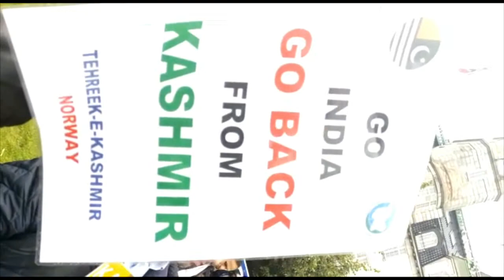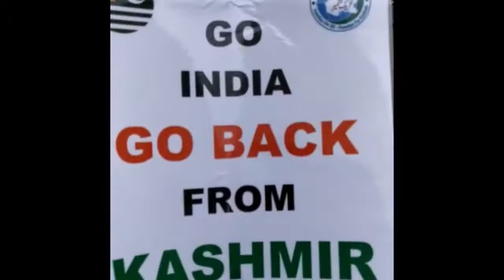Tehreek-e-Kashmir Oslo, Norway